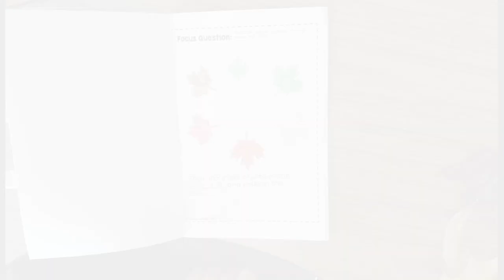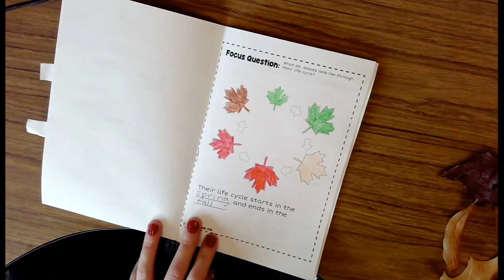Ms. Allen - Trees & Weather Inv. 2 Wednesday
This video is about Ms. Allen - Trees & Weather Inv. 2 Wednesday